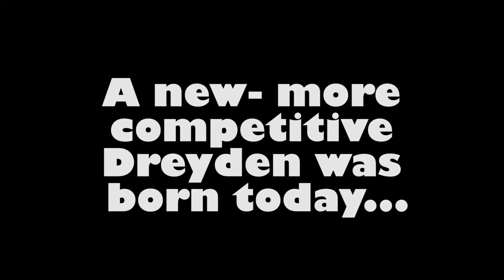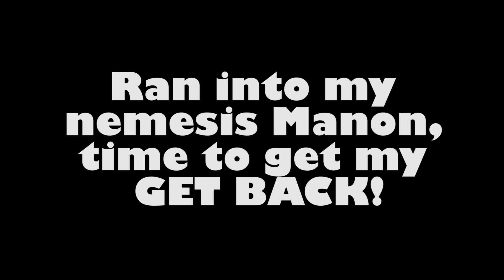The SMACK TALK is UNREAL! ~ Street Fighter 6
I've never been such a competitive person, but today something switched... maybe it's here to stay...
Join me as I play "Street Fighter 6"